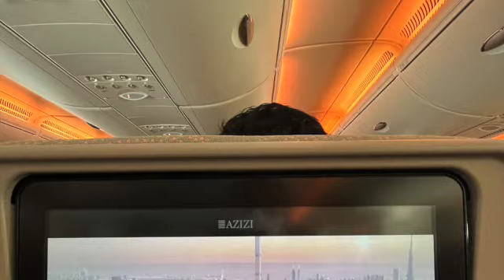Een bedrijf starten in Dubai: Prachtige filmpjes van DAMAC en EMAAR. Maar koop niet metéén 'n huis.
Je kunt nog niet geland zijn in Dubai, of je bent al overspoeld met films over de geweldige appartementen, villa's en townhouses die je kunt kopen. Bij voorbeeld van DAMAC of AZIZI. Doe het niet meteen. !

Wil je meer weten over ondernemen in de UAE?  Neem dan contact op met Paul via